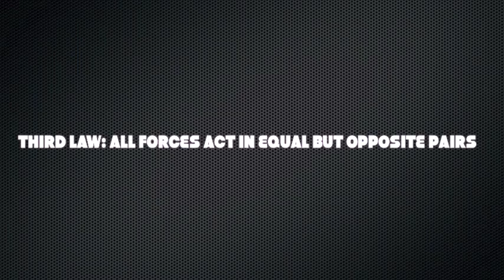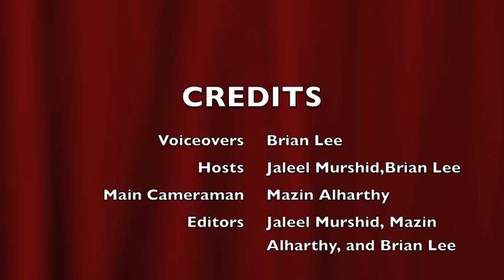Newton's 3 Laws of motion - Sport of football(Project)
This was our school Project, About Newtons 3 laws of motion . Hope you enjoy) Plz No bad Comments.